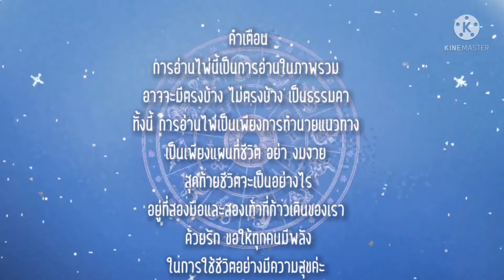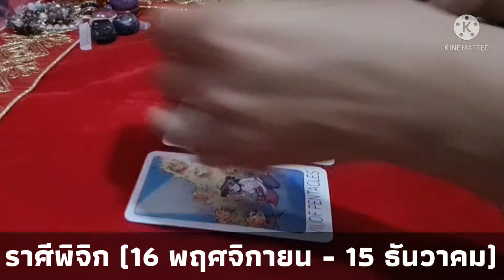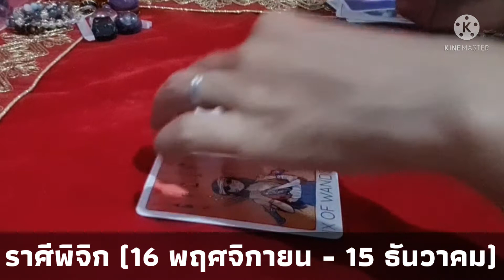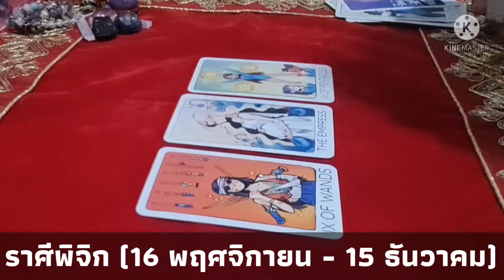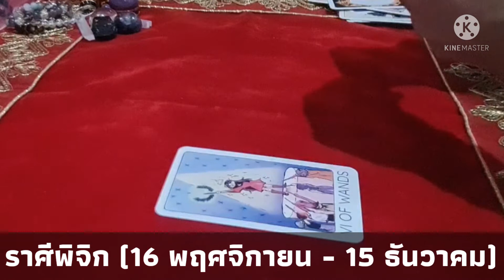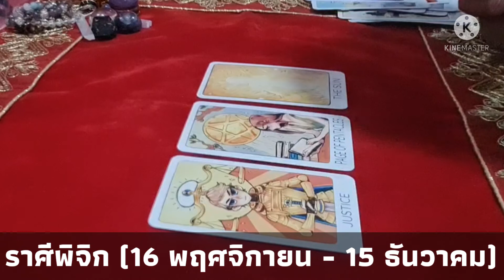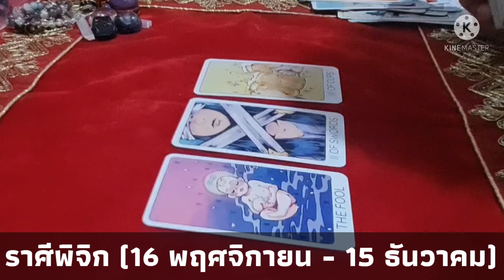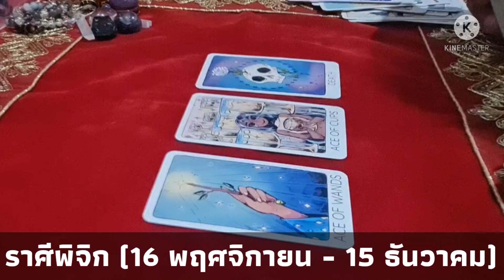อ่านชีวิตผ่านไพ่คนลัคนาราศีพิจิก ประจำเดือน กรกฎาคม 2564 | อั้มธารินีดนตรีไพ่หัวใจแห่งสุขAumTharinee